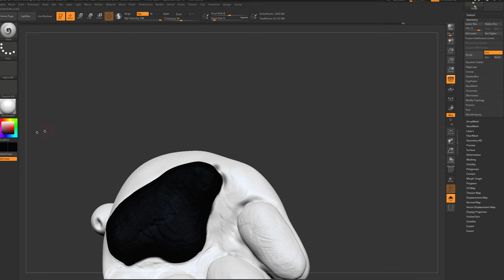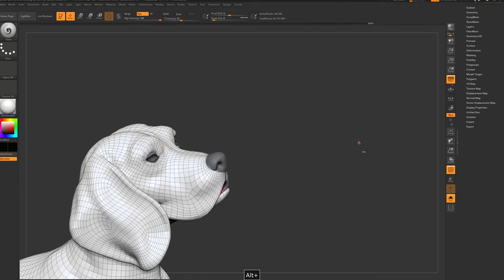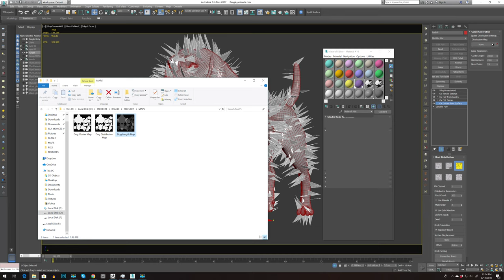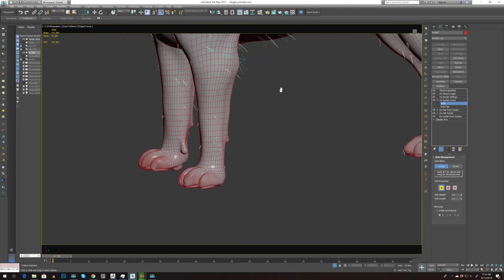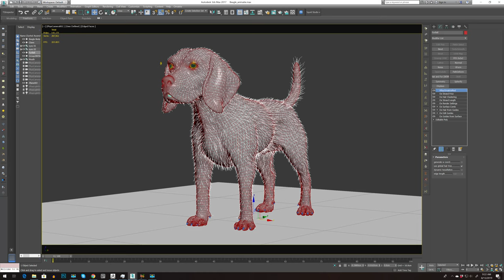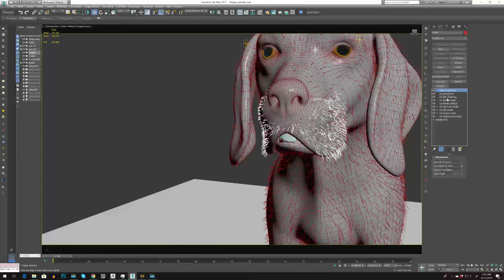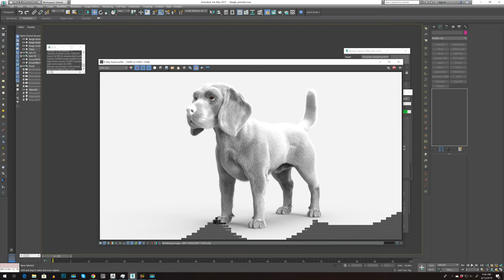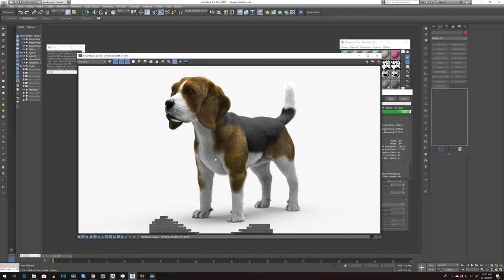Beagle Dog using Zbrush/3dsMax/V-Ray/Ornatrix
In this video I wanted to show more on how I am painting Maps in Zbrush and use them with Ornatrix in 3ds Max. I have painted Distribution Map, Length Map and Cluster Map, using black and white.